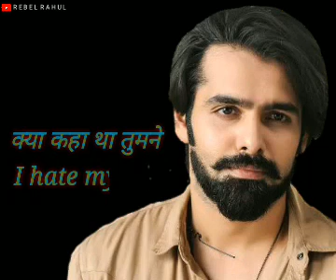No._1_Dilwala_movie_Actor_Ram_Potheneni_dialouge..._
Disclaimber-

Allowance is made for " fair use " for purposes Such as Criticism , comment,news reporting,teaching , Scholarship ,and research.fair use is a permitted by copyright statute that might otherwise be infringing non-profit, educationonal or personal use tips the balance in favor of fair use.